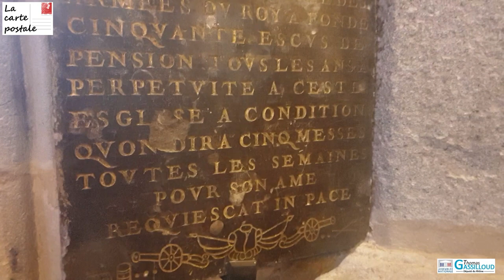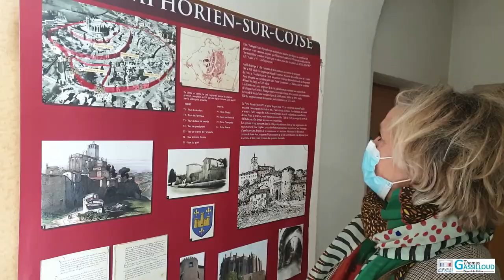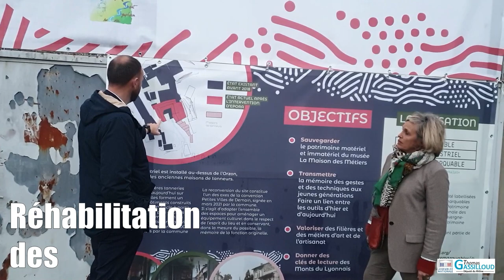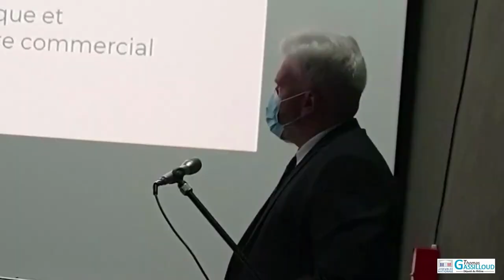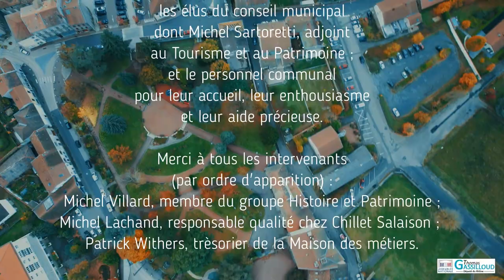Connaissez-vous Saint-Symphorien-sur-Coise ?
🔗 Faites connaître cette ville dans les Monts du Lyonnais en partageant cette vidéo !